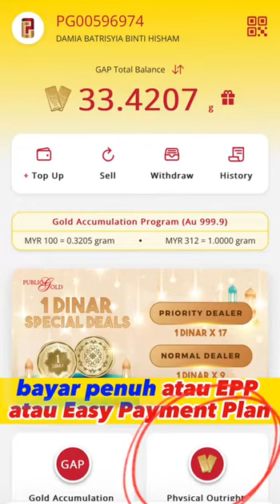SIMPAN EMAS MODAL KECIL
Cara mudah simpan emas modal kecil secara tetap setiap bulan dengan teknik beli emas arahan tetap bulanan bank untuk kumpul emas untuk jana harta kekayaan.

Cara berkesan jana kekayaan adalah dengan menabung atau disiplin menyimpan secara berterusan untuk menambah aset harta.

Kekayaan bukannya kerana banyaknya harta yang dimiliki tetapi kekayaan sebenar adalah apabila memiliki simpanan dan bebas hutang.

Kekayaan sejati adalah kebahagian iaitu apabila kehidupan tiada masalah dalam kehidupan atau bebas kewangan. Jadi untuk menjadikan hidup bahagia, hendakkan bebas kewangan dengan memiliki aset dana kecemasan.

Tiada guna, banyak harta tapi juga banyak hutang, lebih baik memiliki sedikit harta, sedikit hutang dan memiliki tabung dana kecemasan.

Pengalaman saya sendiri sebelum simpan emas dahulu, walau kerja bertahun-tahun tapi tiada simpanan kerana wang susah disimpan disebabkan lumrah tabiat manusia “wang untuk dibelanjakan, emas untuk disimpan”.

Dahulu, sebelum menyimpan emas saya tiada simpanan kecemasan, tabung pendidikan atau tiada simpanan asas minima 3 bulan gaji.

Tapi sejak mula menyimpan emas, saya mula memiliki dana kecemasan dan jumlah simpanan emas makin lama makin bertambah hasil dari paksa diri disiplin menabung emas sedikit demi sedikit.

Walaupun tiada wang tunai dan hanya memiliki simpanan emas, namun memiliki emas bermaksud memiliki wang kerana emas mudah dicairkan dengan memajak atau menjual seluruh dunia.

Emas mempunyai aura emas yang disayangi untuk dijual menyebabkan simpanan emas tidak bocor, malah akan semakin bertambah. Itu satu sebab kenapa ramai penyimpan emas tidak menyimpan duit tunai tetapi terus menukar sebahagian wang tunai kepada emas.

Berbeza sekali jika simpan wang kertas, mesti otak terus fikir untuk berbelanja dan amat mudah berbelanja hinggalah dompet kering tanpa sedar dan menyebabkan tiada simpanan dana kecemasan minima 3 bulan gaji.

Bermanfaatkan ?